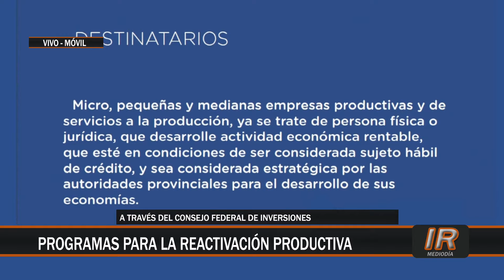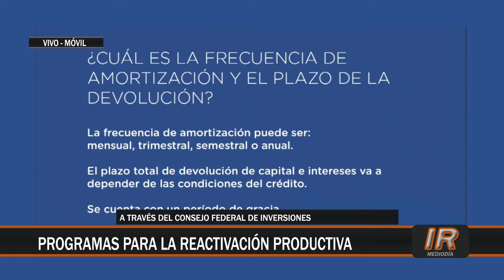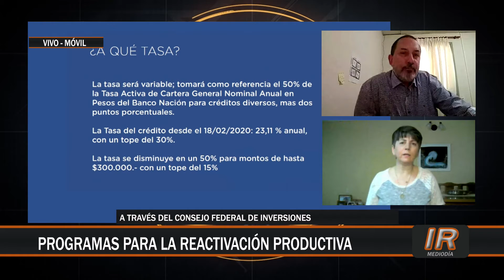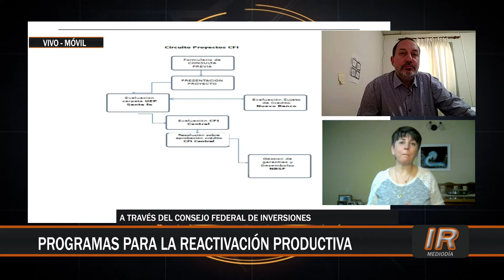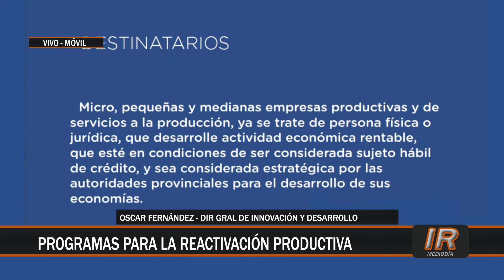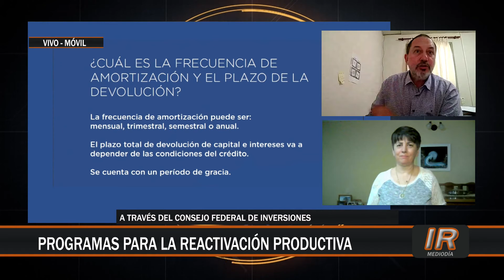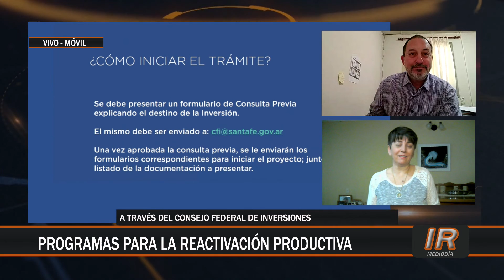Anuncian programas para la reactivación productiva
Mediante el Consejo Federal de Inversiones, el Ministerio de Producción santafesino promueve programas para desarrollar la reactivación del sector.